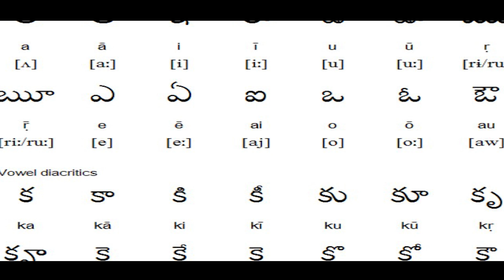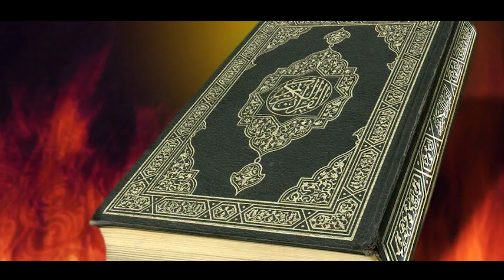Egypt | Sree ram | ep20 | In telugu | gods of egypt | moon knight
Egypt | Sree ram | ep20 | In telugu | telugu | gods of egypt | moon knight